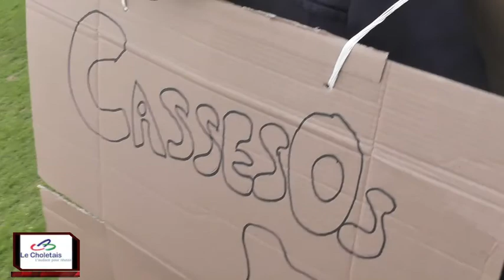Les Olympiades Etudiantes : Le Master Clip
Les Olympiades Etudiantes 2013 organisées par la Communauté d'Agglomération du Choletais en partenariat avec l'IRSS.
Le clip version longue